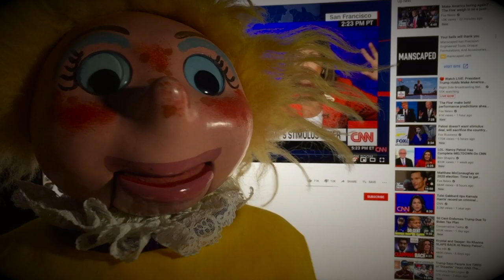Pelosi vs Wolf Blitzer Meltdown Mashup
Don’t mess with Madam Speaker.  She’s in charge and don’t you forget it!  Patsy watches the debate of the year between Nancy Pelosi and left leaning commentator Wolf Blitzer.